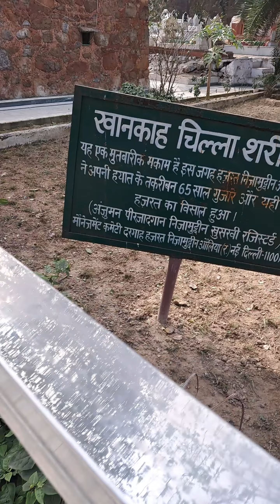Khanqah and chilla nizamuddin auliya